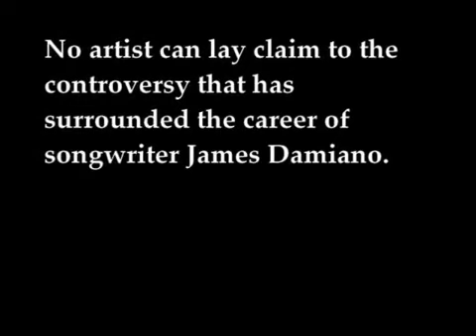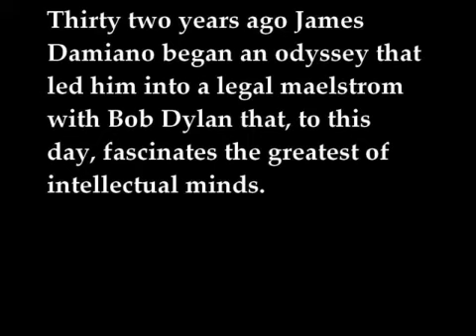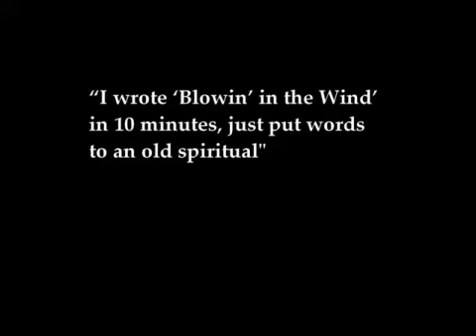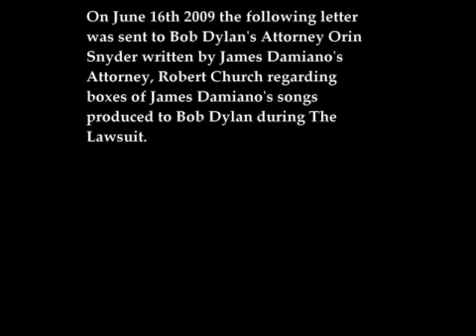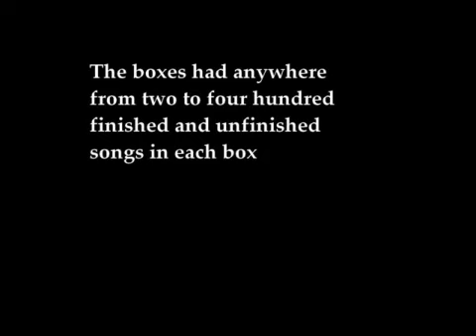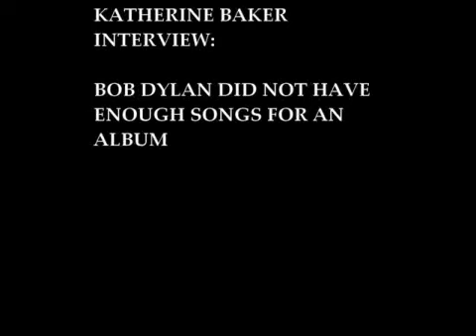James Damiano & Bob Dylan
THE STEALING OF JAMES DAMIANO'S SONGS BY BOB DYLAN